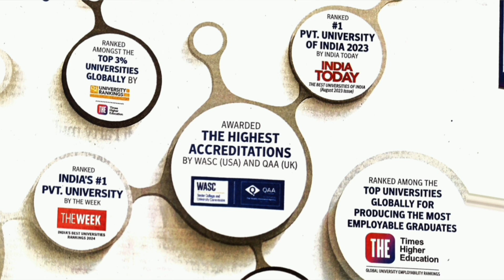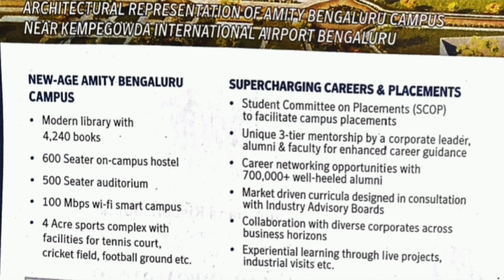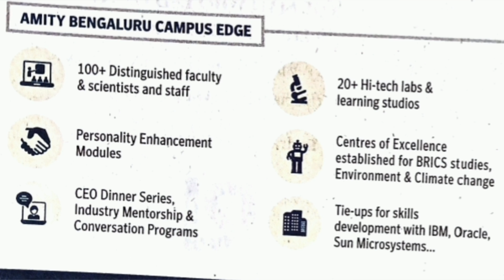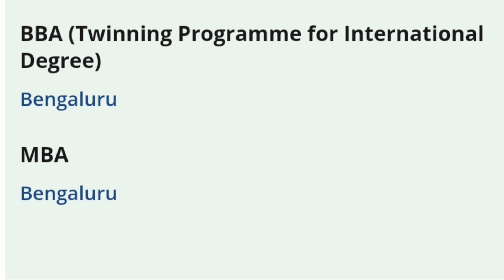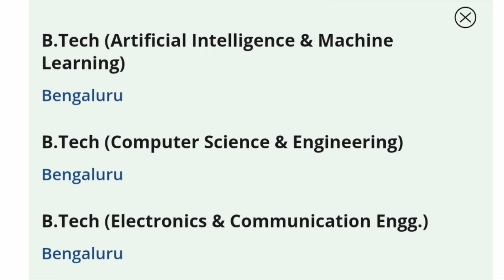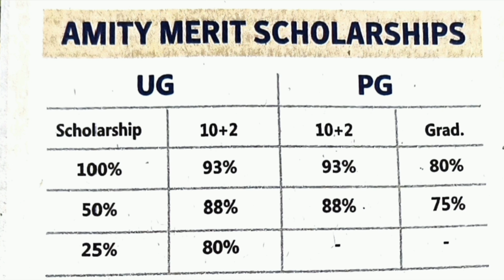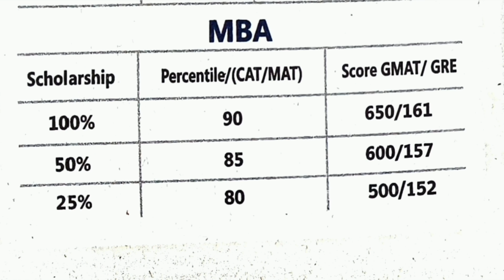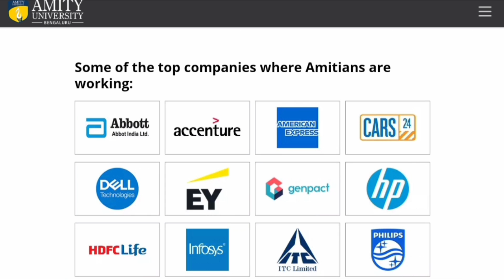Amity University Bangalore campus|review|fees|Kcet counselling 2024|Comedk|Kcet colleges at low rank